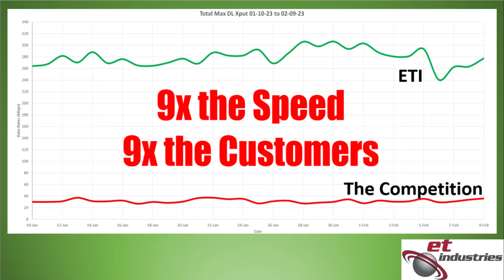ETI Smart Multi Beam Antenna System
With ETI, you can make the most of your spectrum. Our systems are unique in that they multiply existing frequency, while beam shaping creates increased gains and clarity. These smart antennas require less towers, provide more capacity and higher speeds for customers. Bottom line, you achieve high-quality connections, while saving money. An added bonus is that our products are designed and manufactured in the U.S.A.

Multi-Beam (Simultaneous Beamforming)
o        Robust design that requires no additional power or software
o        Requires minimal maintenance
o        Compatible with any base station/radio and transmitter hardware
o        Can provide up to 96 dual-polarized beams/sectors in 360o azimuth
o        True multiplied capacity
o        Real frequency repetition
o        Optimal Side-Lobe Suppression
o        Highest possible Signal to Noise Ratio

Electromagnetic Technologies Industries, Inc.
50 Intervale Road
Boonton, NJ 07005 USA

 Video By Jessica Nacincik